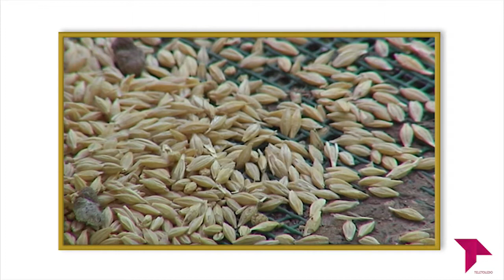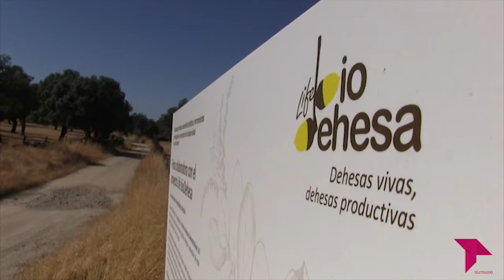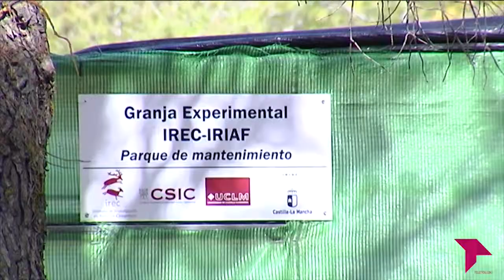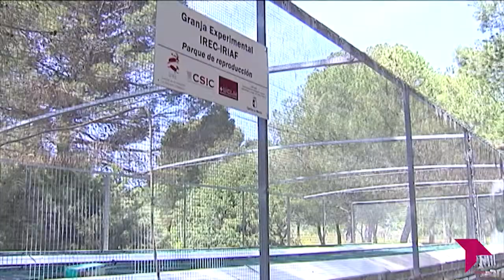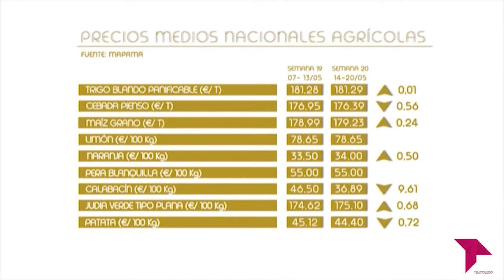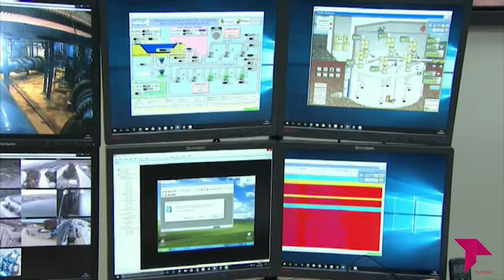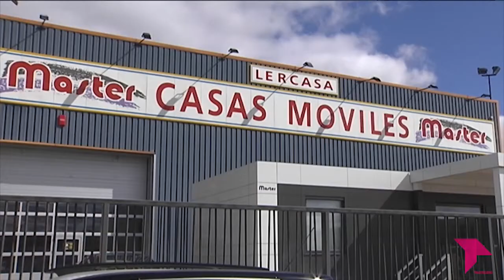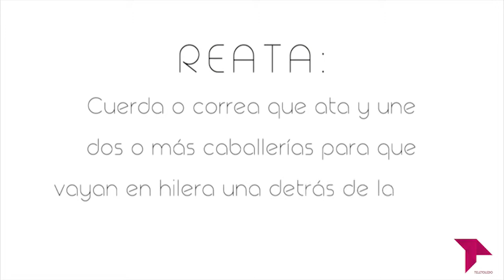DIRECTO AL GRANO 3X33